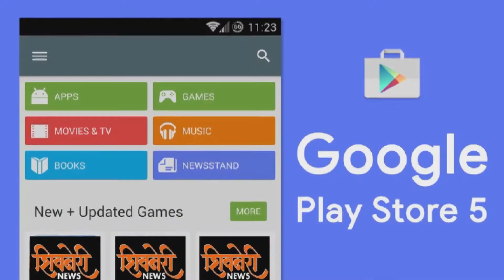स्व,राजीव गाधी याच्या जयत्ती निमित्य चेम्बुर मघ्ये विविध कार्यक्रमाचे आयोजन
Shivneri News
आज चेम्बुर मघ्ये  स्व,राजीव गाधी याच्या जयत्ती निमित्य विविध कार्यक्रमाचे आयोजन,करण्यात आले होते अखिल भारतीय राजीव गाधी सद् भावशा संघटना याच्या वतीने चेम्बूर येथील मां हाॅस्पीटल येथे रूग्णाना मा,खा एकनाथ गायकवाड  मा़आ़ चद्रकात हाडोरे याच्या हस्ते फल़ व बिस्किट वाटप करण्यात आली त्याप्रसंगी नविनकूमार शिलवंत रमेश पवार जयवंत सालवी उपस्थित होते तसेच
दक्षिण मध्य मुंबई यूवा जिल्हा आध्यक्ष आभिषेक किसन मिस्त्री याच्या नेतूत्वात  केरल मधील पुरग्रस्त भागात गरजू लोकाना जिवन आवश्यक वस्तु जमा करून मदत अभियान राबवण्यात आली त्यास विभागातील जनतेने सडल हस्ते  मदत केली